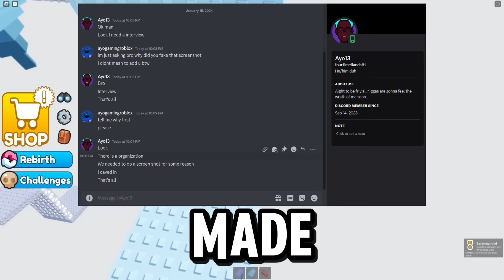Roblox YouTuber Koofy Exposed (THE TRUTH)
This video was made educational purposes only, do not send hate to anyone mentioned in this video ✅￼

Ayo Gaming Roblox Vs Koofy Drama
Koofy Drama
Koofy vs Kakav420